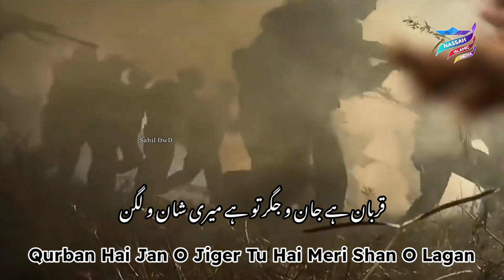75th Independence Day Status || 15 August Status || Apna Watan Piyara Watan || New Independence day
canonindia75th Independence Day Nazam
15th August status
Nee Independence day status
Independence day
15th August status
Happy Independence day
New Song On Independence day
New Track On 15 August
75 Independence day status
Bharat Hindustan 🇮🇳Indian Army
Hindu Muslim Sikh Isaye apas Mai Bhai Bhai
Independence day status
15 August status
75 Independence day status